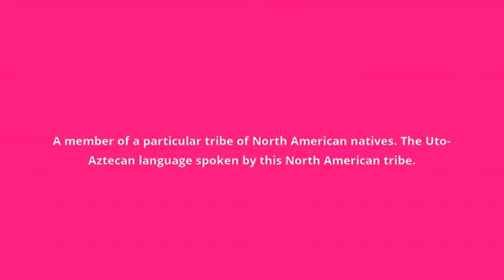what is the meaning of Hopi